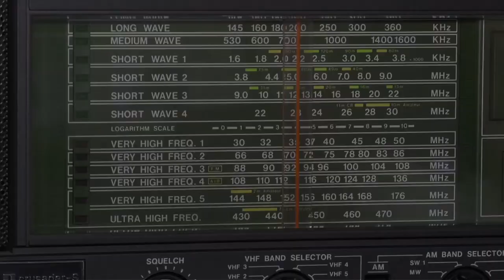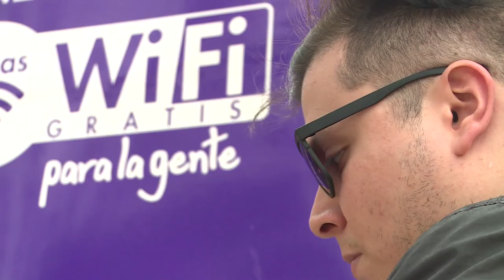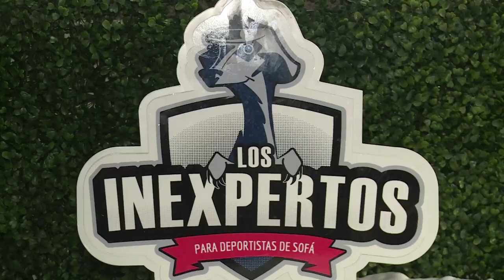Los Inexpertos desde las Zonas WiFiGratis | C27 N4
En sus inicios era un programa radial, ahora los Inexpertos dio un vuelco hacía la transmisión por redes sociales desde las ZonasWiFiGratis en el Parque de las Cigarras de la ciudad bonita, Bucaramanga. Ahí le cuentan a sus espectadores todos los detalles deportivos que apasionan a los amantes del fútbol, el ciclismo, entre otros. Te encantará esta creativa historia, mírala acá.